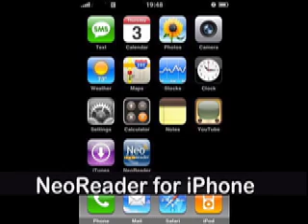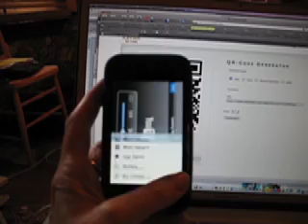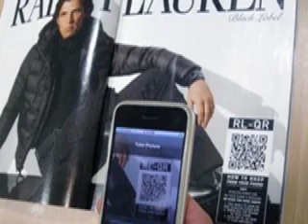QR Codes - Psychology of Consumer Behaviour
A bit about QR codes -simple augmented reality- and how they are being used in marketing.